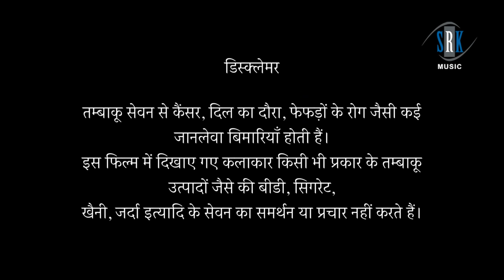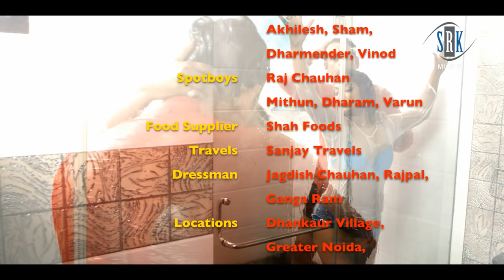Love Aur RAJNEETI | Bhojpuri Movie | Anjana Singh, Ravi Kishan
Movie : Love Aur Rajneeti
Cast : Ravi Kishan, Anjana Singh, Brijesh Tripathi etc.
Lyrics : Akhilesh Pandey
Director : Harsh Anand
Producer : Asha Devi, Sucheta Tagra
Producer Banner : Orio Media Pvt. Ltd.
Music on : SRK MUSIC

Love Aur Rajneeti Bhojpuri Movie